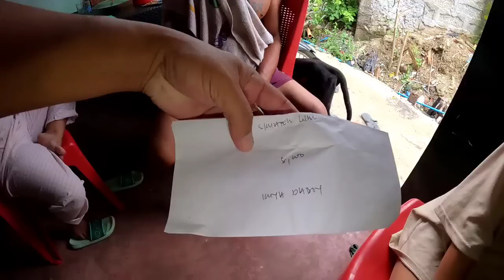puhunan para sa negusyo nila skuater girl mag uumpisa na pag katapus Ng undas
puhunan para sa negusyo para kina skuater girl mag uumpisa na pag katapus Ng undas#japersniper